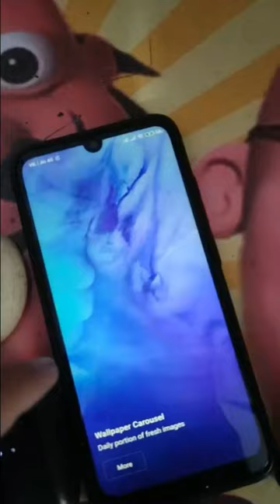Charge multiple devices with a single charger